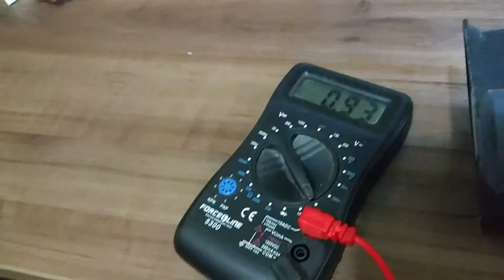LED 10w com e sem resistor 2w 1R (1 ohms)